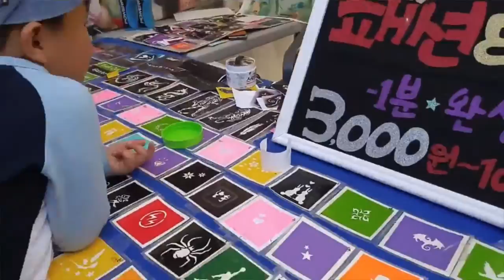Посылка-подарок&어린이 날